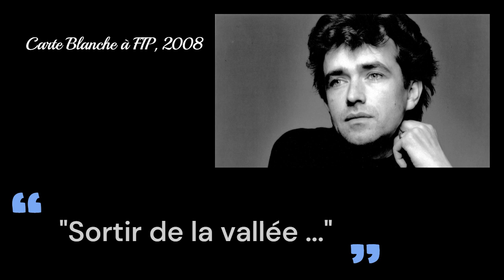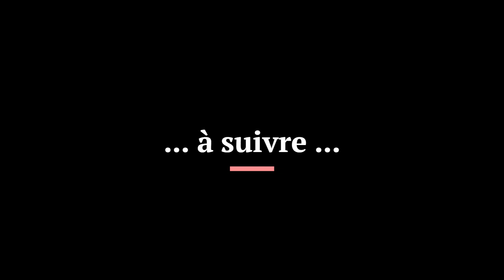#01-Verbatim-Le voleur de rhubarbe ... Jean-Louis Murat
Quand les paroles de Murat et Bergheaud éclairent les chansons de Murat ... aujourd'hui, épisode 1 : "le voleur de rhubarbe" extrait de Lilith, 2003. Extraits de Carte Blanche à FIP de 2008, Al Dente sur la RTBF de 2007 et "A la dérive" d'Aurélie Sfez sur Radio Nova en 2018. Les souvenirs du jeune enfant qui a grandi à l'ombre de la Roche Vendeix et qui a fini par sortir de la vallée tout en gardant le gout de la rhubarbe ...